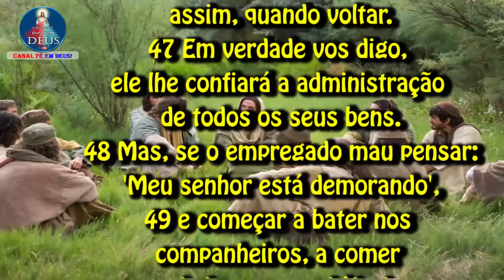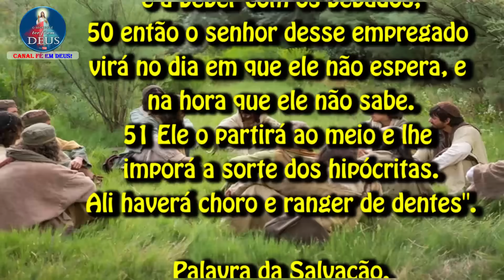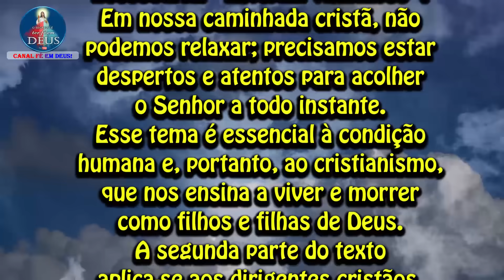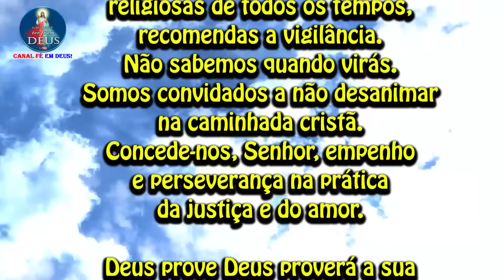Evangelho de Mateus 24,42-51 com Reflexão - "Ficai preparados!"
Evangelho de Mt 24,42-51 com Reflexão
"Ficai preparados!"

Naquele tempo disse Jesus aos seus discípulos:
42 "Ficai atentos!
porque não sabeis em que dia virá o Senhor.
43 Compreendei bem isso:
se o dono da casa soubesse a que horas viria o ladrão, certamente vigiaria e não deixaria que a sua casa fosse arrombada.
44 Por isso, também vós ficai preparados!
Porque na hora em que menos pensais, o Filho do Homem virá.
45 Qual é o empregado fiel e prudente, que o senhor colocou como responsável pelos demais empregados, para lhes dar alimento na hora certa?
46 Feliz o empregado, cujo senhor o encontrar agindo assim, quando voltar.
47 Em verdade vos digo, ele lhe confiará a administração de todos os seus bens.
48 Mas, se o empregado mau pensar:
'Meu senhor está demorando',
49 e começar a bater nos companheiros, a comer e a beber com os bêbados;
50 então o senhor desse empregado virá no dia em que ele não espera, e na hora que ele não sabe.
51 Ele o partirá ao meio e lhe imporá a sorte dos hipócritas.
Ali haverá choro e ranger de dentes".